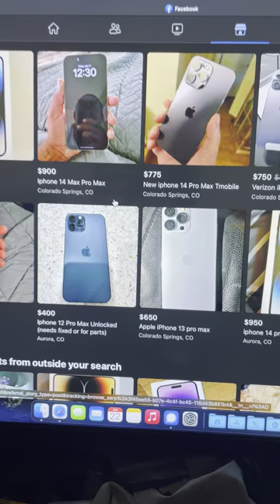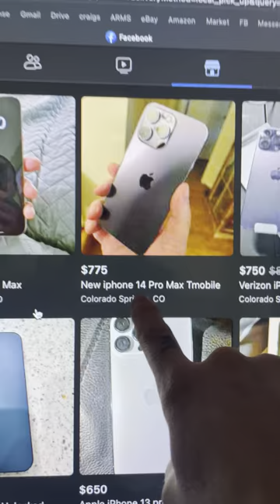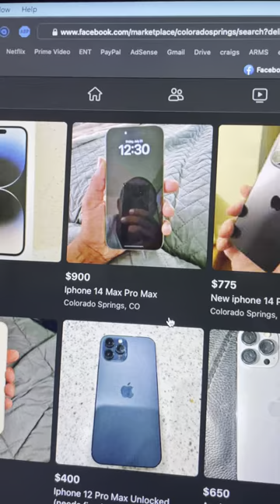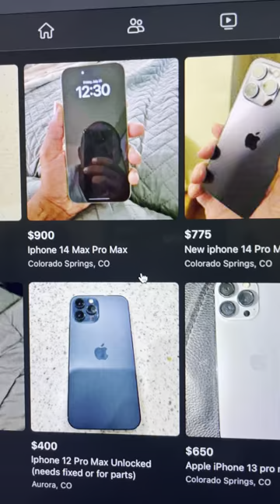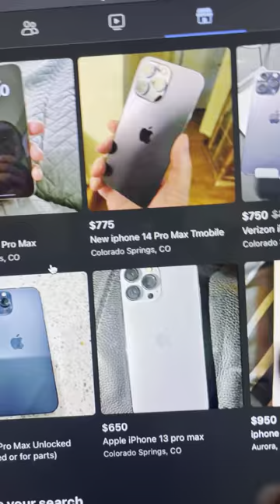SCAMMERS BE SCAMMIN...